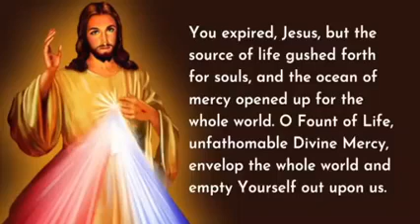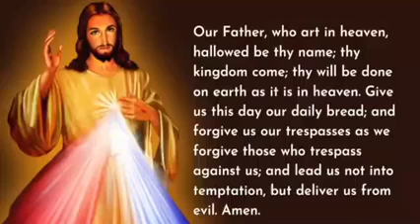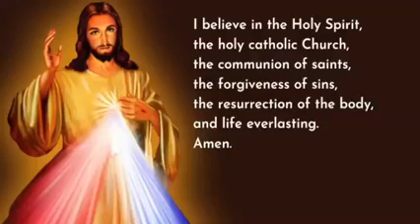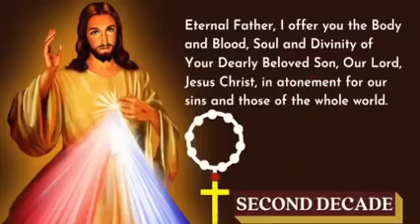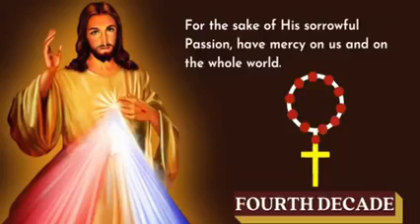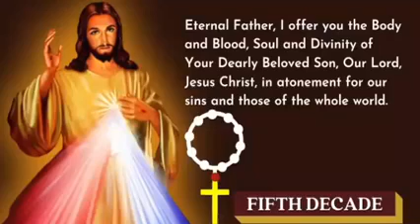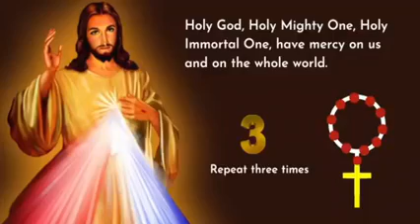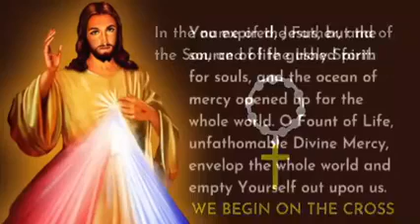CHAPLET OF DIVINE MERCY 072922 replayed by GKK SL Kasakit Group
Led by: GKK SLV Kasakit Group